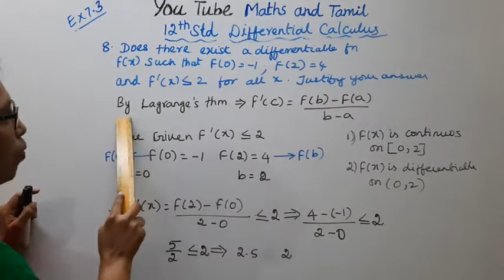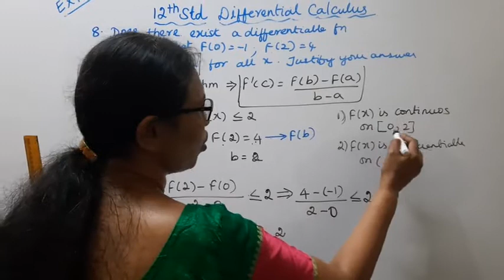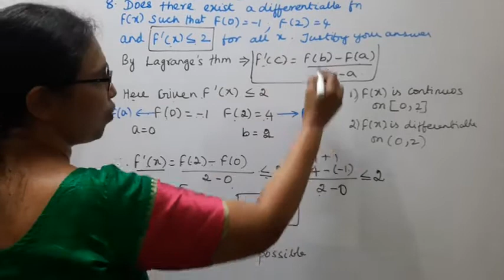T.N. 12th Maths Exercise:7.3 Sum - 8 | Differential Calculus.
.Dear Students,

tn12thmathsex:7.3-8#tn12thmathsdifferentialcalculus#ex:7.3-8#mathsandtamil